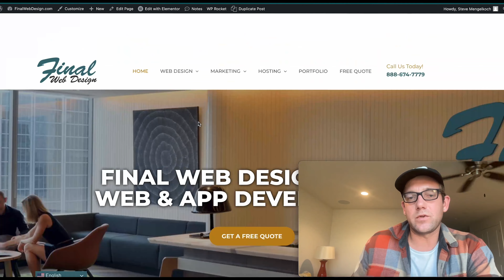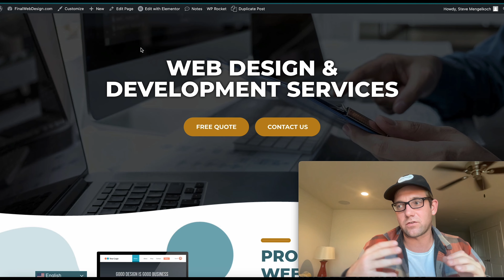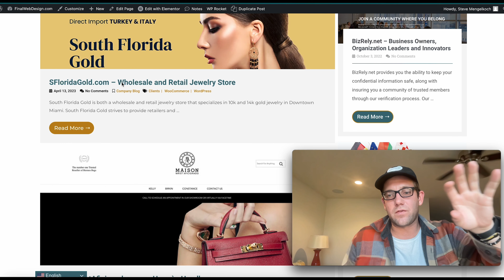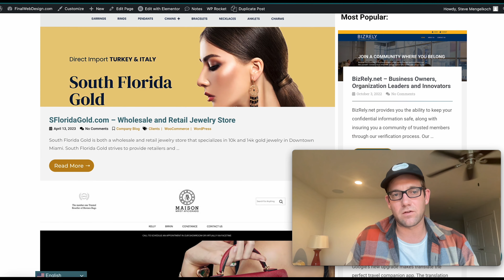WordPress Pages & Posts Differences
In WordPress, pages and posts are both types of content that can be created and published on a website, but they serve different purposes. Pages are static content that are used to provide information about the website, such as an About Us page, a Contact page, or a Services page. They are hierarchical, which means that they can be organized into parent and child pages, and they can be accessed through a navigation menu or by using a page link.

0:00 Introduction
0:30 Pages
2:14 Posts (Blogs)
3:25 Conclusion

On the other hand, posts are dynamic content that are used to create blog entries or news articles. They are typically displayed in reverse chronological order on the website's blog page and can be sorted into categories and tags to make it easier for visitors to find specific topics. Posts also allow for comments and social sharing, which encourages interaction and engagement with readers.

Overall, pages are best used for static, timeless content, while posts are better suited for dynamic, time-sensitive content. You can view this video blog and many more on our